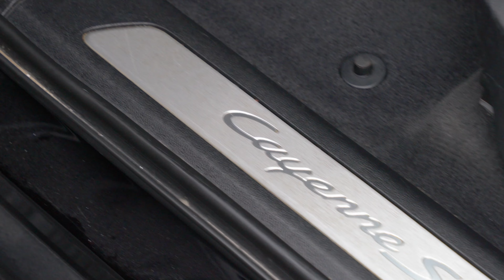Porsche Cayenne V6 S | Auto 100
Fantastic Cayenne V6 S With Over £7,000 Of Additional Factory Options, Finished In Jet Black With Black Leather Upholstery, 21 RS Spyder Design Alloy Wheels With Porsche Full Colour Crest Centre Caps, Adaptive Air Suspension With Porsche Active Suspension Management (PASM), Panoramic Roof System, Exterior Package In High Gloss Black, Roof Rails In High Gloss Black, Heated Front Seats, Cruise Control, Satellite Navigation System With Bluetooth Connectivity & Connect Plus, LED Headlights, Surround View Camera With Park Assist Front & Rear & More. Here at Auto 100 we are an independent prestigious car reseller. We are based in the heart of England just off junction 28 of the M1 in Nottinghamshire. Established since 2002, we are a family run business and have a collective knowledge of over 100 years & all of our cars come with finance available, up to 24 months extended warranty and checked thoroughly for peace of mind buying.(U34662)@auto100_notts @auto100.